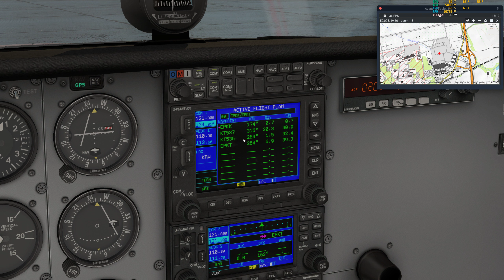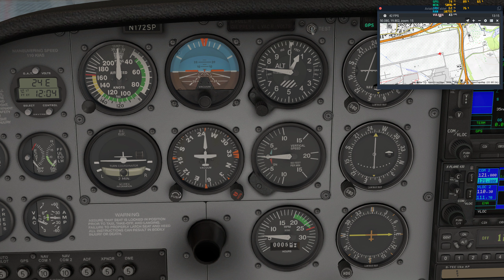Lot trzeci część 1. Start z lotniska Balice EPKK. Cessna 172SP